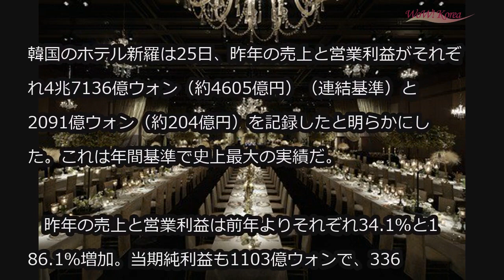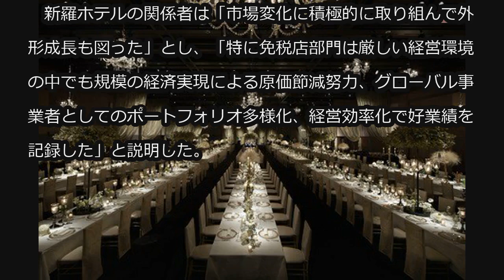ホテル新羅、昨年の売上・営業利益が史上最大の実績を記録＝韓国 (1/25)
ホテル新羅、昨年の売上・営業利益が史上最大の実績を記録＝韓国

韓国のホテル新羅は25日、昨年の売上と営業利益がそれぞれ4兆7136億ウォン（約4605億円）（連結基準）と2091億ウォン（約204億円）を記録したと明らかにした。これは年間基準で史上最大の実績だ。

　昨年の売上と営業利益は前年よりそれぞれ34.1％と186.1％増加。当期純利益も1103億ウォンで、336.2％も増加した。

　新羅ホテルの関係者は「市場変化に積極的に取り組んで外形成長も図った」とし、「特に免税店部門は厳しい経営環境の中でも規模の経済実現による原価節減努力、グローバル事業者としてのポートフォリオ多様化、経営効率化で好業績を記録した」と説明した。